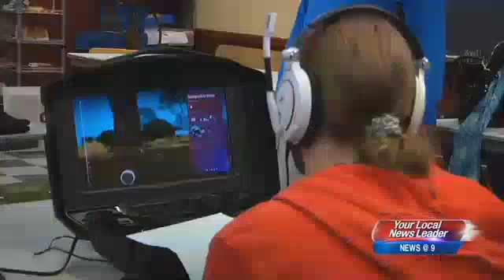Montana Brothers Make it Big in Video Game Industry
Great Falls - Brothers Trevor and Josh Hughes are making it big in the video game industry both here in Montana and elsewhere.